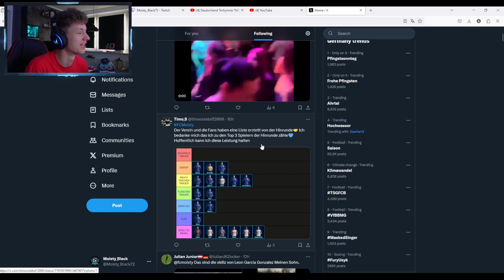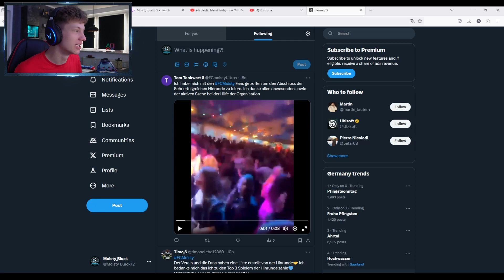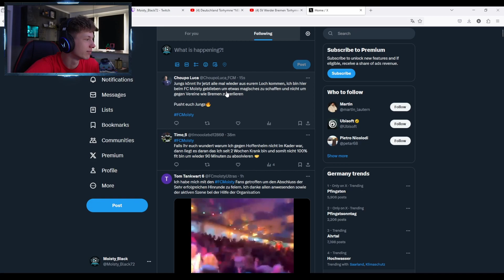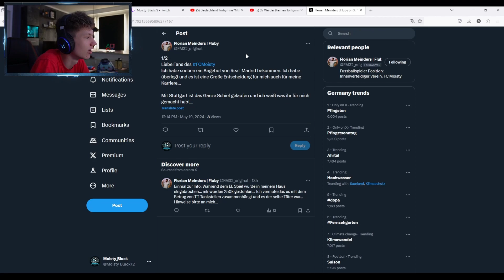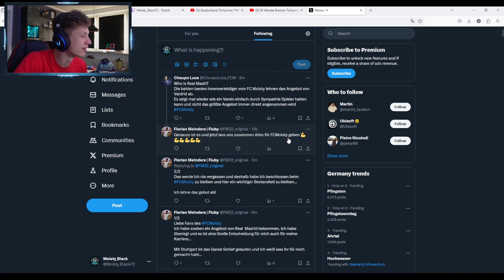DRAMA AM DEADLINE DAY!⚠️🛑 - Community Karriere | Staffel 2 | Folge 57